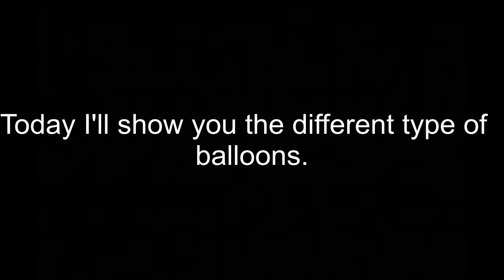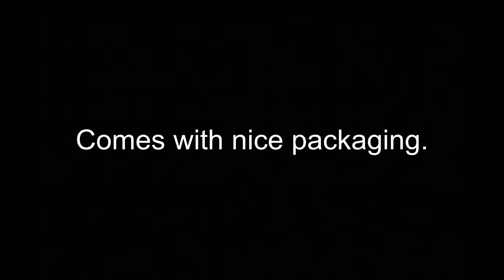Types of Balloons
Thumbnail Not Included

Ya, I mentioned the Bgm beacuse I'm not like those niggas who are not generous enough to leave music credit.